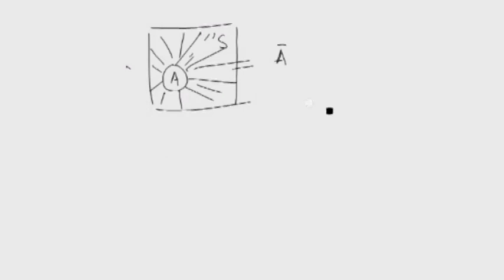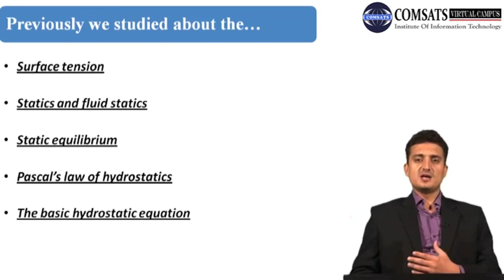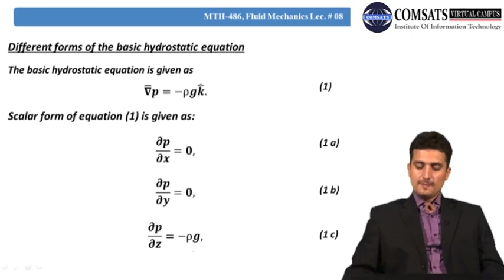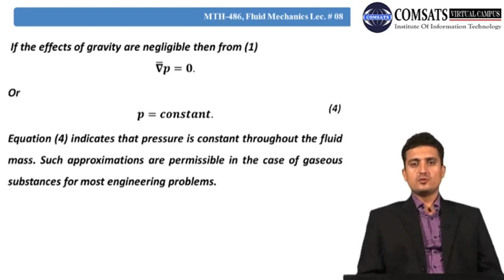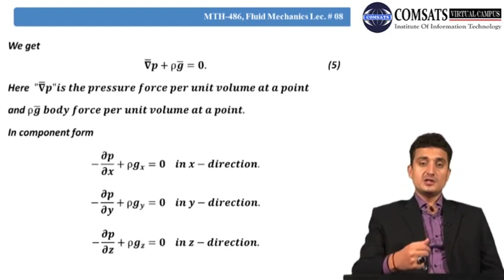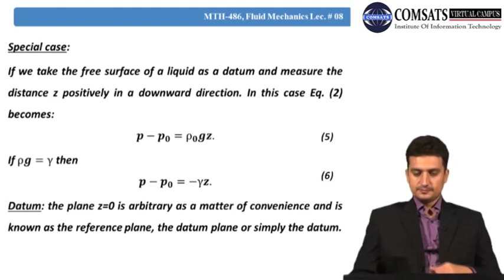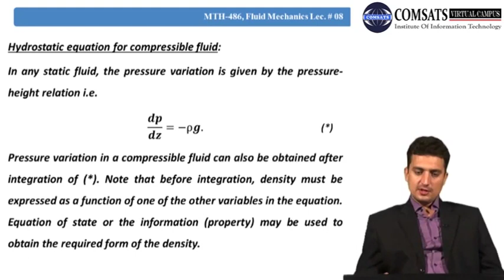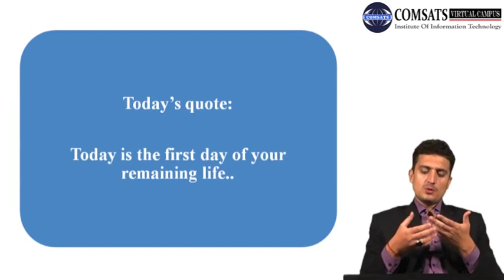Different forms of the basic hydrostatic equation|Fluid Mechanics in HIndi Urdu MTH486 LECTURE 08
Glimpses from the previous lecture
Different forms of the basic hydrostatic equation
Hydrostatic equation for incompressible fluids
Torricelli’s principle
Hydrostatic equation for compressible fluids
Summary